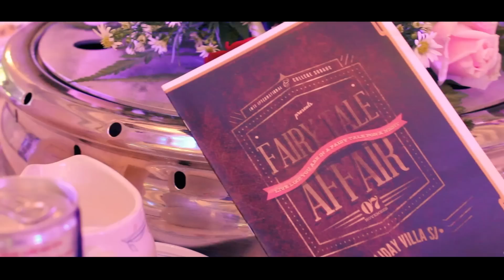2013 Fairy Tale Affair-Prom Night | INTI Subang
2013 Fairy Tale Affair-Prom Night | INTI Subang
Type of Video : Event Highlight
Event Date:07 November, 2013
Event Venue : Hotel Holiday Villa ,Subang Jaya